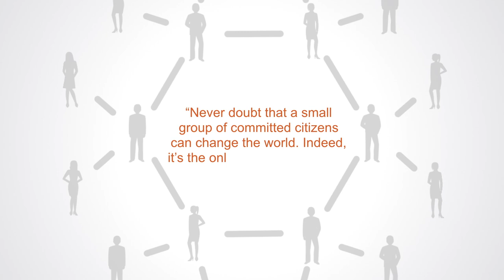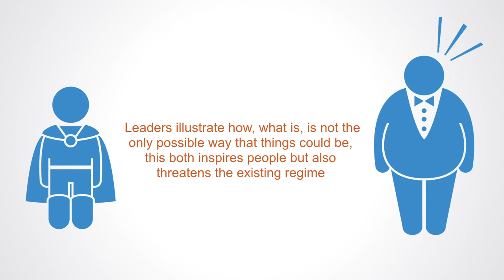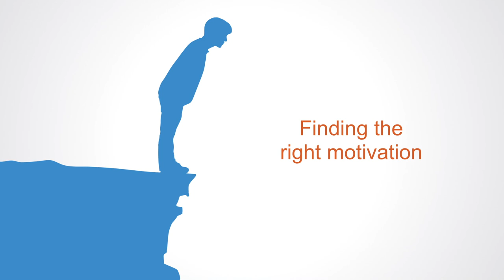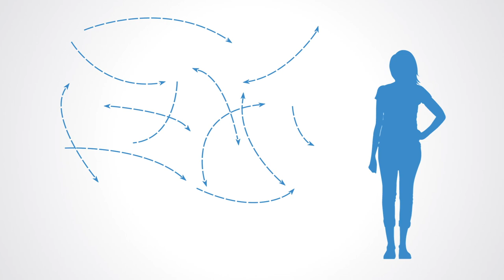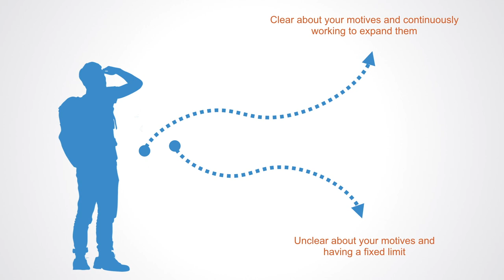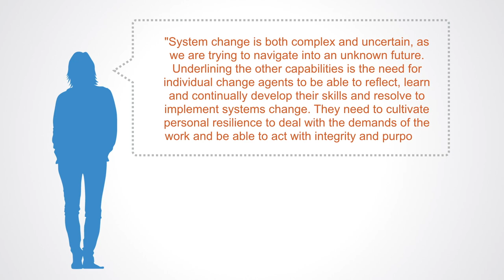Personal Change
Systems change is about collaboration and the mobilization of whole ecosystems of people and organizations, it is a hugely social endeavor, however, this process starts with an individual or group of individuals separately feeling something is not right and going on a personal journey of questioning and discovery. That journey inevitably means facing challenges along the way as an individual. Initially, each individual has to face the fears of letting go of the past and exploring the unknown future; systems change can not happen without the subjective personal transformation of those who pioneer it.